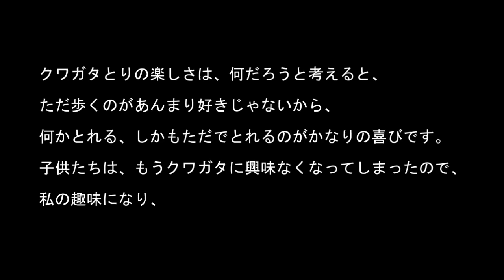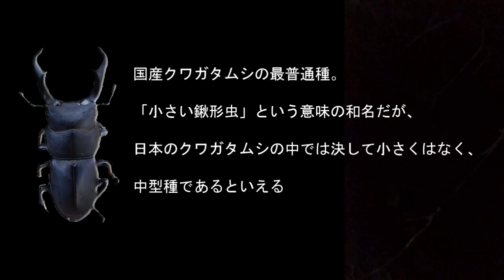弱虫ハンターのくわがた取り/stag beetle hunt by two wimps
１０年位前から、子供たちのためにやってるくわがた取り。。男の子３人の母としてクワガタとりは、ただで遊べるエンターテイメント、と思い、クワガタ取り生活してきましたが、最近は長男次男はついてこない、今年から三男までもうあきたらしい。で、子供のための趣味がいつの間にか自分の趣味に💦５月にコクワガタが出始めて、それから、６月くらいにのこぎりクワガタ、運がいいと、ヒラタクワガタ、６月下旬からはカブトムシがでてきます。７月８月はほとんどカブトムシだらけになります。カブトムシは、餌をよくたべる、夜中ブンブンうるさいので、私はとりません。クワガタでも、やはり美しいのこぎりクワガタが大好きです。いつか深山クワガタ、おおくわがたをとってみたいとおもい、３年くらいたってます。私がとってる場所は、車のよく通る大きな道路沿いの、クヌギの木です。家から近くて、ちょっとした散歩にいける距離で、毎日チェックします。去年までは合計６０、７０匹は同じ場所でとれてましたが、今年はなかなかいません。あと、今年のこぎりに出会えたのは６月１７日。去年より２週間くらいおそいです。私がとりすぎたのか、ただ単に今年少ないのか、ちょっとわかりませんが、、今年とれたクワガタは、また同じ場所に返しにいきます。

produced by funcompany.info